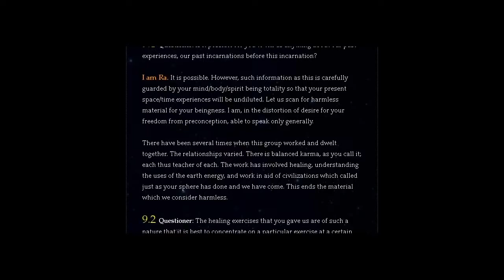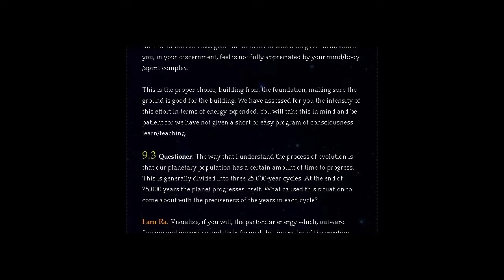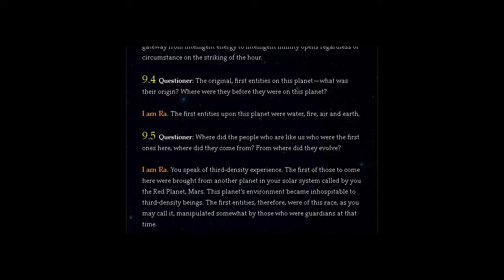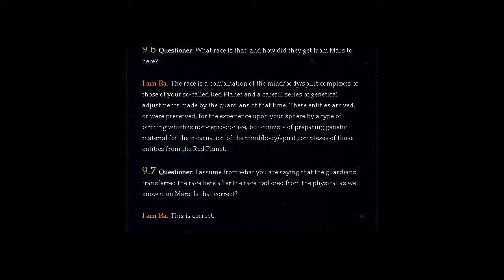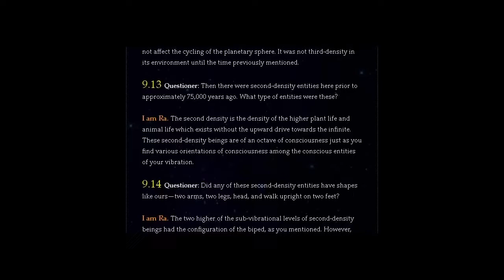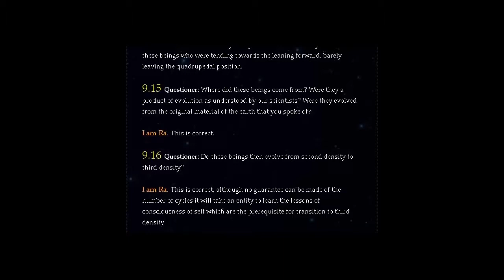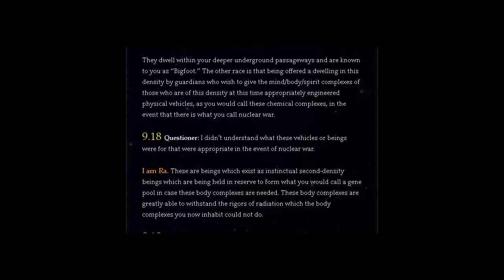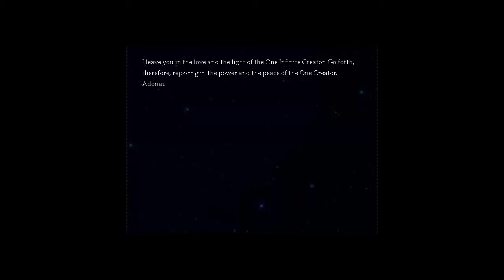THE LAW OF ONE | SESSION NINE